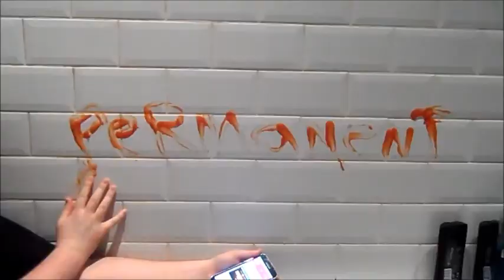HHW: The Walking Dead Attraction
Behold specualtion is over in Hollywood if The Walking Dead is returning...forever...it's permanent. Let's talk about the new year round attraction. I guess it's true,  the dead return no matter what.